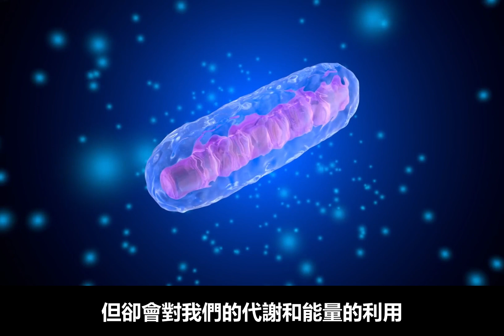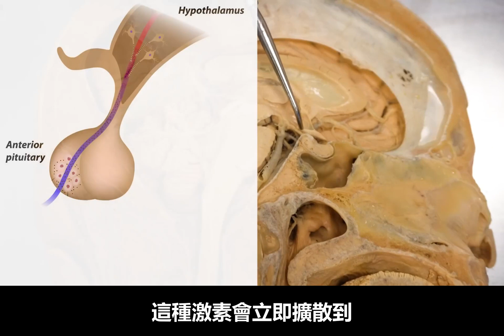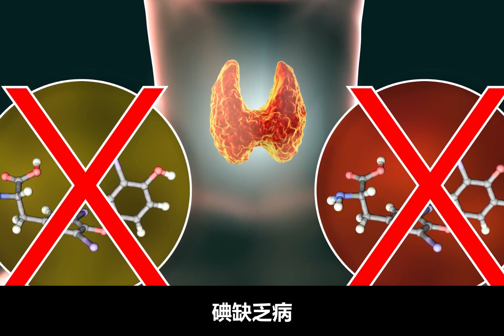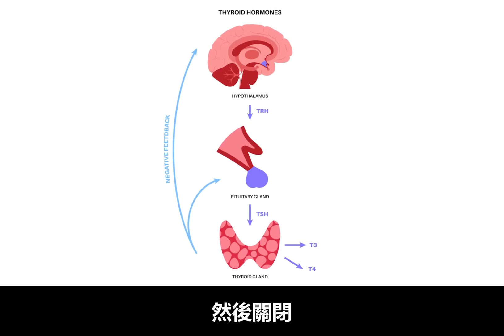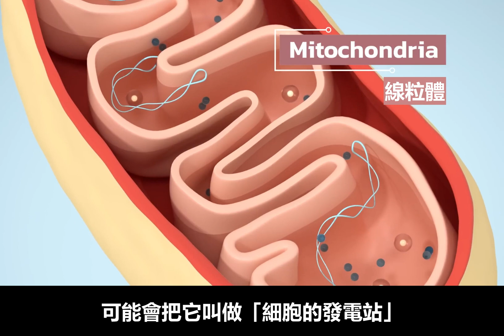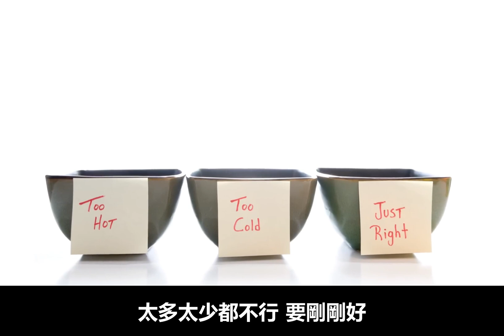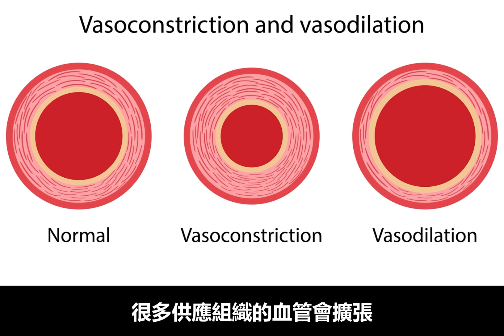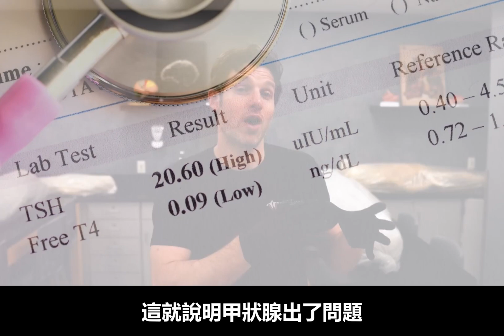【甲狀腺】身體各種不適的開端，很有可能是你這裡出了問題！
甲狀腺，一個二、三十克的小腺體，
它雖然小，卻會對我們的代謝和能量的利用，
產生很大的影響！
一旦這個腺體沒有分泌適量激素，
人體就會產生各種各樣的問題！
人體的脂肪、肌肉組織、心臟甚至性功能，
都可能會受此影響！

感謝大體老師為人類醫學進步所做的貢獻！